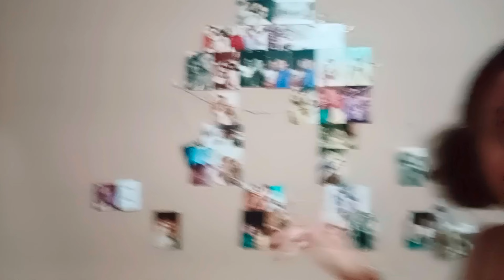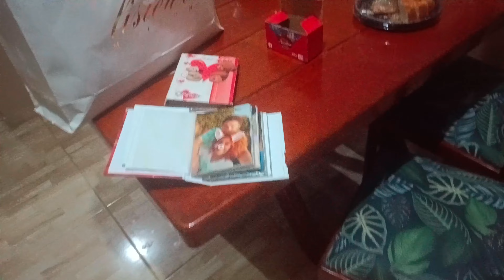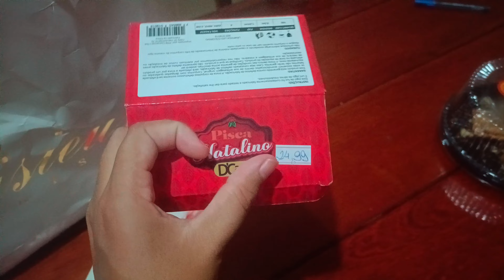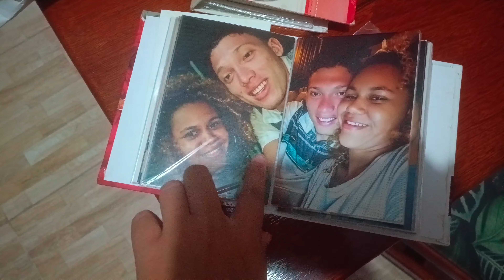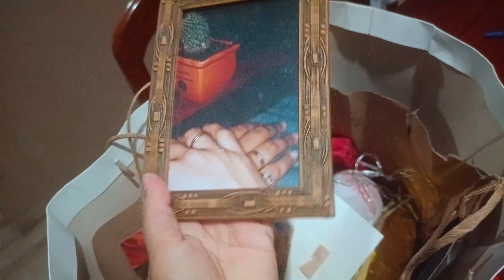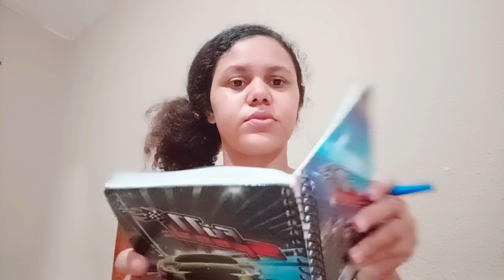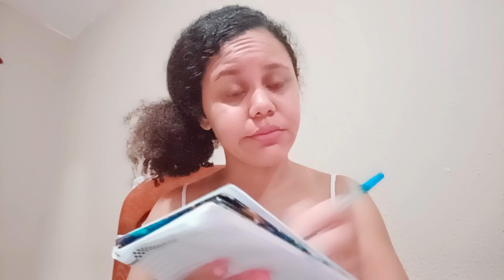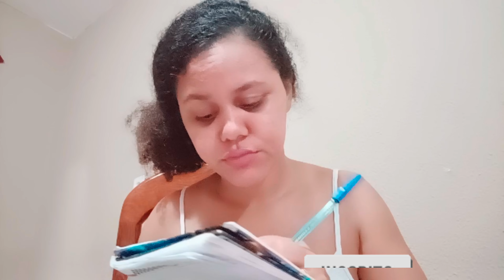METAS PRA 2023 📓📝 A DECORAÇÃO DO NATAL FOI PRO LIXO 😢😭 🎄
Bem vindos de volta e feliz ano novo🎊🌈

🌈curta e comenta coisas positivas

ME siga no Instagram @be_atriz9851🎊